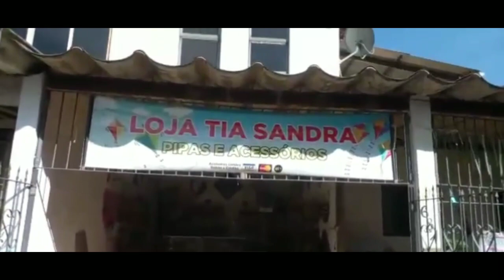Aonde encontrar seus pipas no interior de São Paulo,em São Roque!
nesse vídeo você vai conhecer a loja de pipas que fica no interior de São Paulo.
localizada em São Roque, nessa loja tem vários modelos de pipas e também vários modelos e tamanhos.
lá você vai encontrar carretilhas linha porta linha e diversos tamanho de raia etc.
as férias escola já tá chegando, você aí da região de São Roque vai lá conhecer a loja e o proprietário Esmair,vai fazer um bom atendimento para você crente,